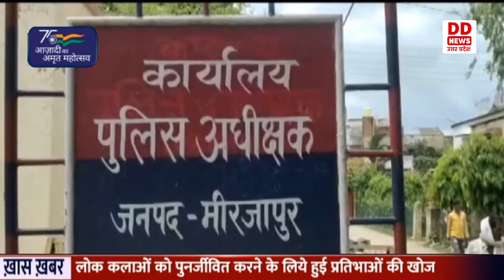Shahjahanpur में हर घर स्वच्छ जल उपलब्ध कराने को लेकर मिशन मोड़ पर कार्य कराया जा रहा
जनपद शाहजहांपुर में जल जीवन मिशन योजना के तहत ग्रामीण इलाकों में हर घर स्वच्छ जल उपलब्ध कराने को लेकर प्रशासन द्वारा मिशन मोड पर कार्य कराया जा रहा है। हर राजस्व गांव में स्वच्छ जल के बोरिंग,वाटर टैंक,गली पाइप लाइन डालने का काम किया जा रहा है ताकि ग्रामीण भारत मे रहने वालों को भी स्वछ जल मिले और जल जनित बीमारियों से छुटकारा मिल सके। सरकार की इस योजना से गांव वालों में खुशी है और सरकार की सराहना कर रहे हैं।